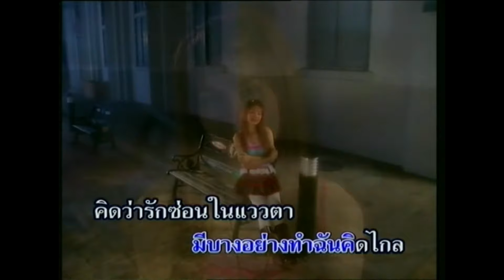คงดีนะ - อั้ม นันทิยา [KARAOKE OFFICIAL]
เพลง : คงดีนะ
ศิลปิน : อั้ม นันทิยา
คำร้อง/ทำนอง : สมชาย ตรุพิมาย
เรียบเรียงดนตรี : นำชัย อ้นทิม